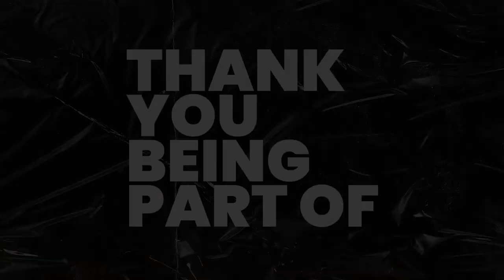Welcome to Europa league ft Barcelona x Juventus x Ajax x Atletico x Sevilla | The 3-Aside Podcast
Barcelona, Juventus, Ajax, Sevilla, Atletico Madrid, RB Salsburg and Shaktar Donetsk all bundled out of the Champions League into the Europa League.

Is VAR used for match-fixing?

Will Messi, Mbappe and Neymar take Paris Saint-Germain all the way this time in the UCL? Graham Potter or Mikel Arteta? Ronaldo back in the first team.

Dj Schwaz, Babz and Tim discuss all this and give upcoming  English Premier League Gameweek 14 fixtures and score predictions.

League Code: htd81u

98.4 Capital FM
93.0 Western Kenya
98.5 Nakuru and Nyeri
104.5 Malindi
102.7 Garissa
103.9 Meru
106.5 Kitui
104.9 Voi